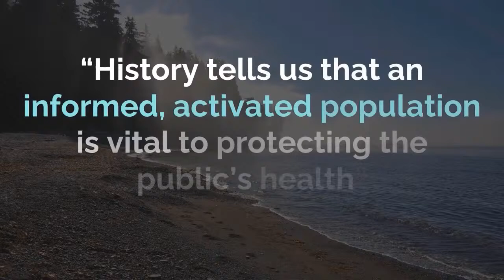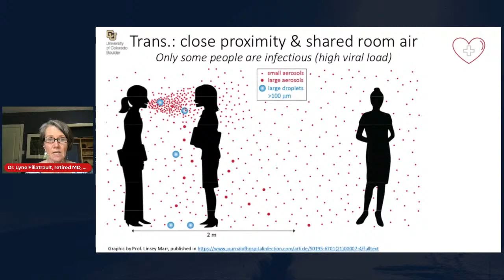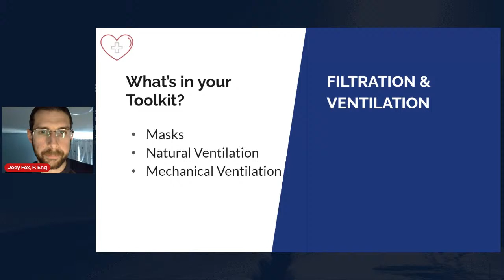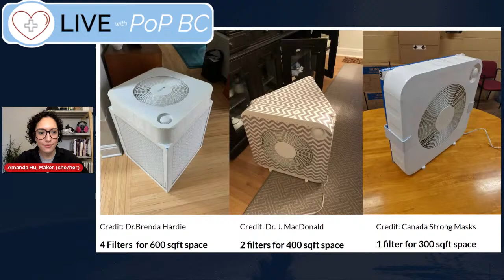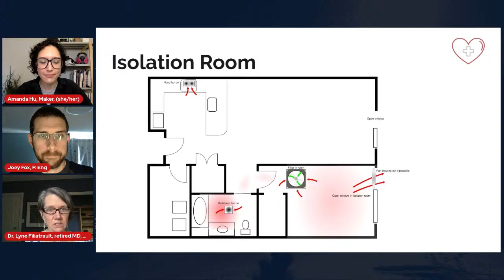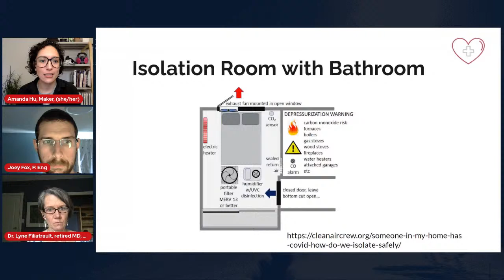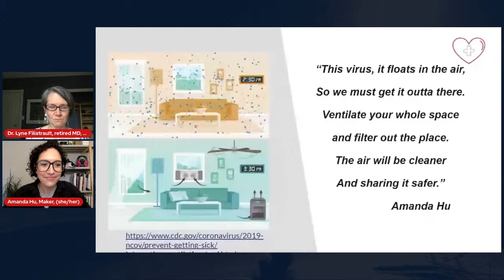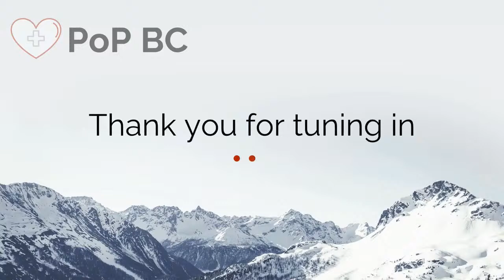COVID in the House: How to Protect Your Loved Ones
What should you do if someone in your house tests positive for COVID-19? How do we prevent it from passing to loved ones in the household? Why should we care?

Data is emerging that, due to variant mutations, COVID-19 reinfections are happening, even in highly-vaccinated countries. For that reason, herd immunity is highly unlikely. Also, data is starting to show that recurrent infections could be increasing the chances of serious long-term effects, including in children. The need to avoid catching the virus has now been strengthened, for both people’s health and workforce sustainability.

Though “exposure may be inevitable, infection is not,” says our guest Joey Fox, a professional engineer who specializes in HVAC building automation systems. Joey will join us for our live briefing along with Amanda Hu, a clean air advocate and certified filter technician to discuss what British Columbians can do, should COVID come into their house or apartment, to possibly prevent others in the family from getting infected.

Members of our own Protect our Province BC, and our guest Joey Fox, have successfully used these strategies to prevent spread within their own families, proof that these tips work.

As Jim Rosenthal, Chairman and CEO of Air Relief Technologies and co-inventor of the Corsi-Rosenthal box likes to say, “we are not helpless.” Our prior guest, Professor Kimberly Prather told us, “once you acknowledge COVID is airborne, you know how to fix it.”

Streaming Wednesday, April 27th from 12:00-1:00 PDT

Speakers:

- Joey Fox, P. Eng, HVAC Engineer
- Amanda Hu, BA, BFA,NCT, Clean Air advocate & certified filter technician
- Dr. Lyne Filiatrault, retired BC Emergency Physician, Protect Our Province BC member